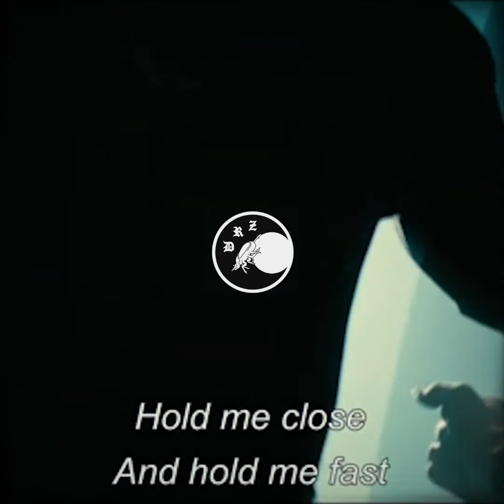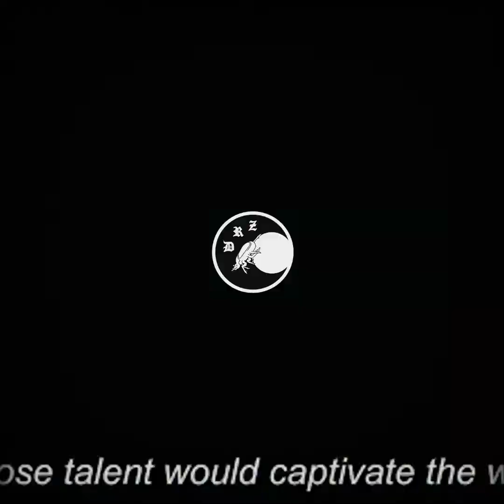Guizmo x Edith Piaf Sample x BoomBap Type Beat 2022 - "La Vie En Rose" Prod. DRZ 640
📍 GRENOBLE, France 📍

*INSTRU PAYANTE* ➡️ Interdit de monétiser sur cette prod ou de mettre sur des plateformes sans l'acheter. Toute publication ne respectant pas ces règles se verra supprimée.

Contactez moi pour les prix en usage exclusif ou non, une instru sur mesure ou des mélodies de guitares de ce type.

Instru old school émotionelle basé sur un sample de "la vie en rose" d'edith piaf
🥁 93 BPM
🎼 Gmajor